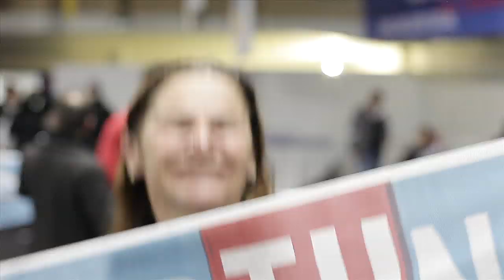FESTA DE INAUGURAÇÃO DO COMITÊ CENTRAL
Uma grande festa marcada pela massiva presença de militantes e por boas vibrações. Uma noite memorável com todos unidos por amor a Porto Alegre. O comitê Fortunati12 abriu as portas em grande estilo e já recebeu altas doses da energia necessária para a levar Sebastião Melo e Fortunati à vitória nas urnas em outubro.